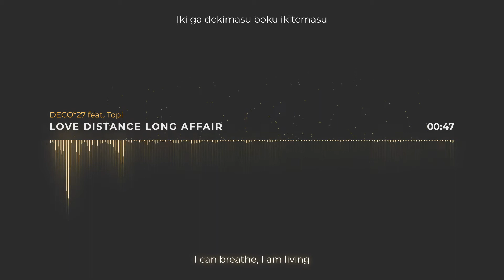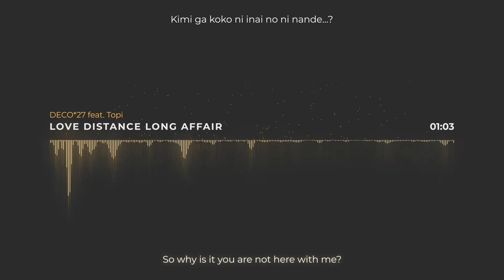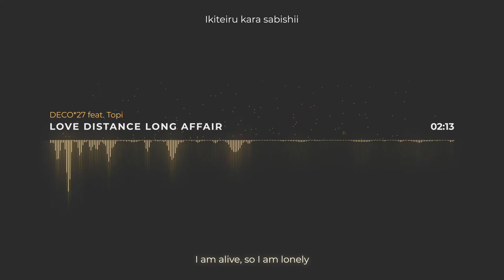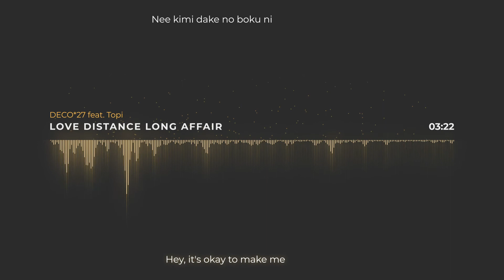DECO*27 feat. Topi - Love Distance Long Affair (lyrics & translation)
Romaji and english fan translation to Deco*27's "Love Distance Love Affair".